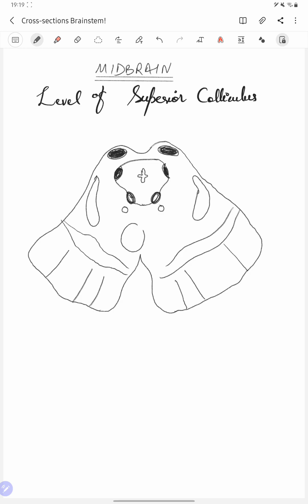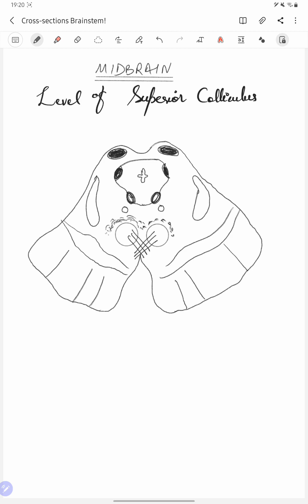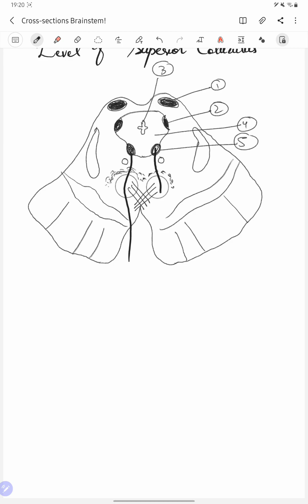Cross-Sections of Midbrain at level of Superior Colliculus